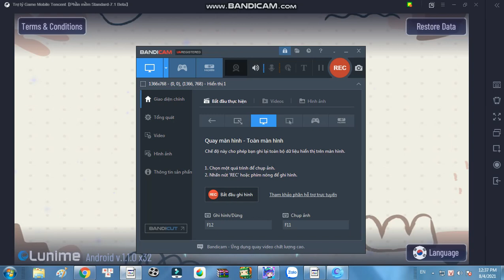Có pác nào đã tải được cái này chưa ??